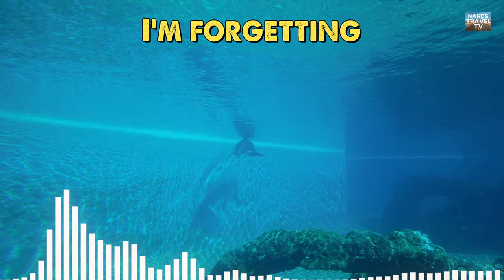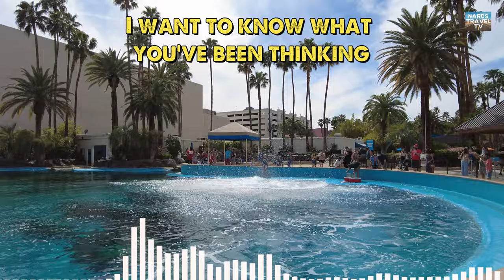Island - Christopher Young (Song with Lyrics) 🎶 #42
WatchingThe Dolphin Show at The Mirage Hotel & Casino to the tune of "Island" by Christopher Young (Song with Lyrics) 🎶